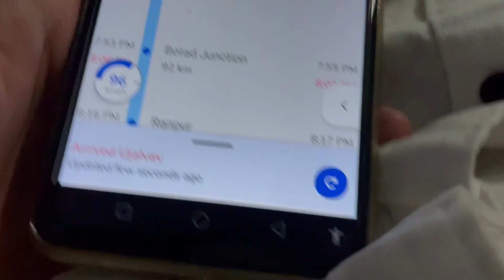Departure Dhola Junction